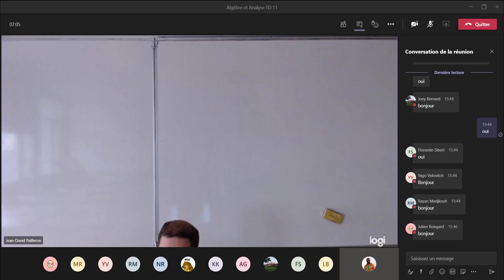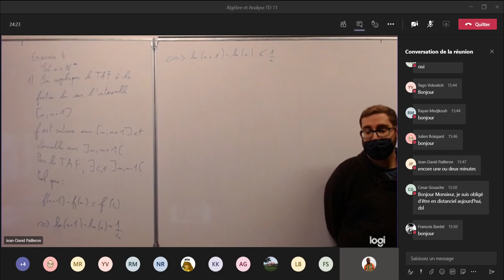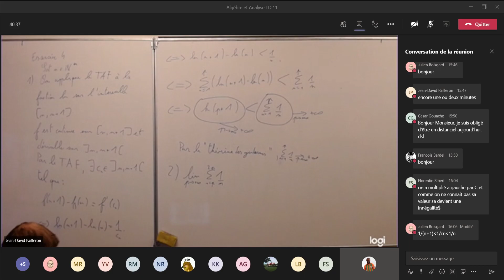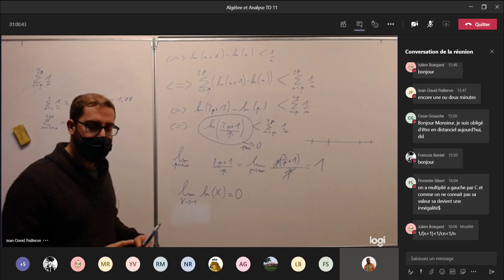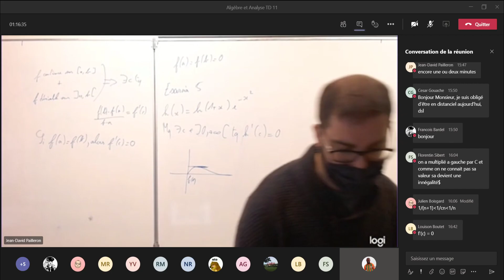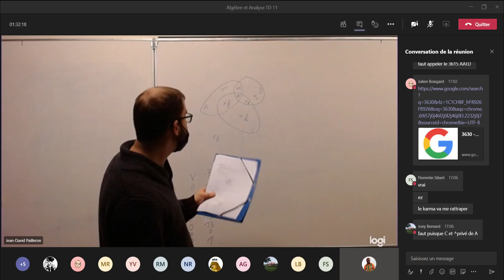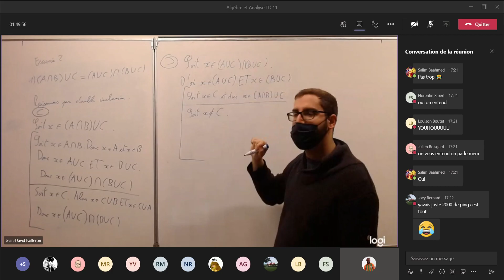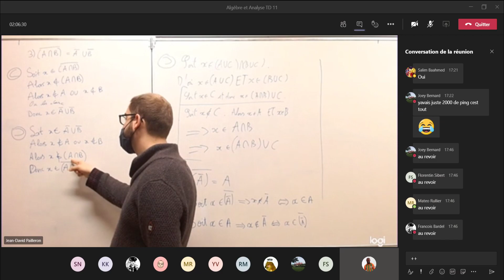Algèbre et Analyse - TD Hybride #5 || L1 Info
TD d'Algèbre et Analyse en hybride, n°5

Salut je suis en License Informatique et je stream mes cours pendant le confinement pour mon groupe et pour les revoirs.
On est repassé en Hybride donc certains cours que je fais ne seront pas rediffuser.